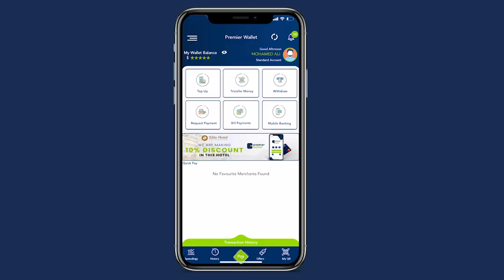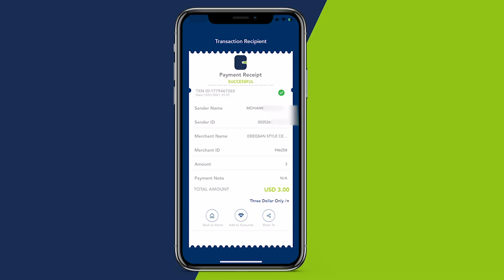Ciyaartoyda Degmadda Xamar Jajab oo kulan dhiira galin ah looggu sameeyey Magaaladda Muqdisho.